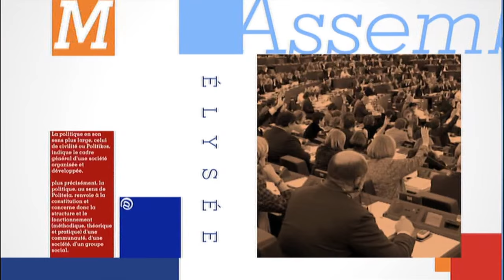Frédéric Salat-Baroux : "La France doit rattraper son retard et se projeter dans le monde dans ...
Dans cette première partie de "Politique", Frédéric Salat-Baroux, ancien Secrétaire général de l’Elysée sous Jacques Chirac et auteur de "La France est la solution" (Éditions Plon), et Dominique Reynié, ancien conseiller régional (LR) Languedoc-Roussillon/Midi-Pyrénées et directeur de Fondapol, reviennent sur l’état de la France aujourd’hui.